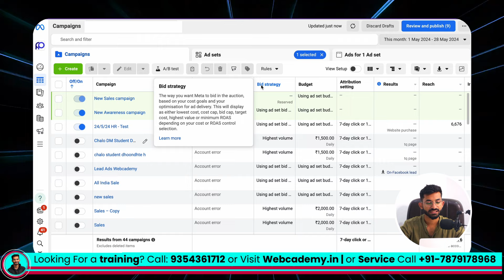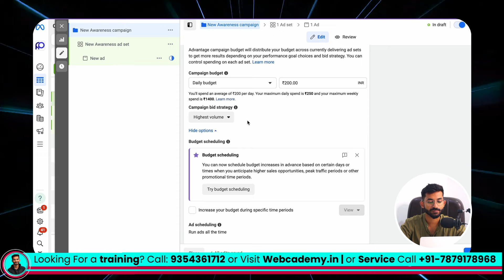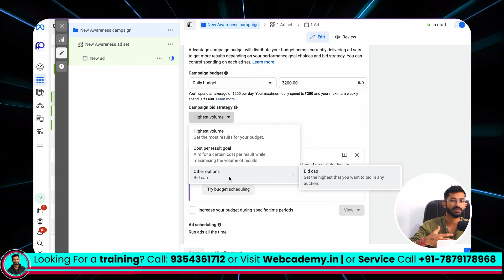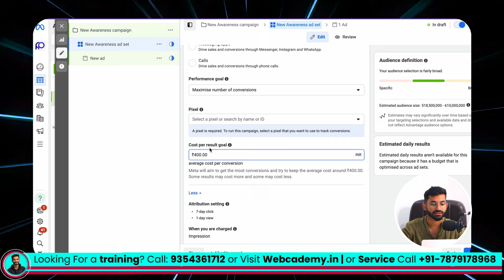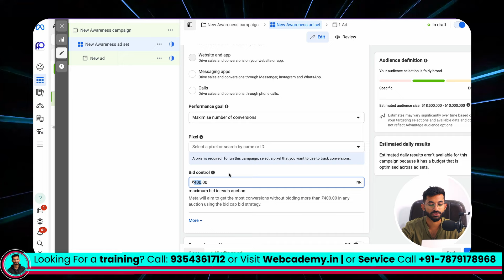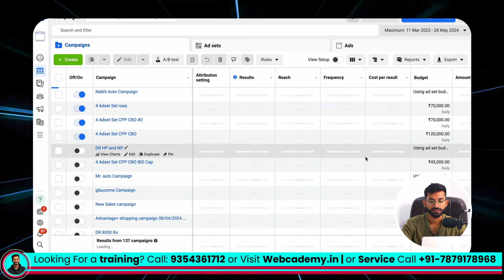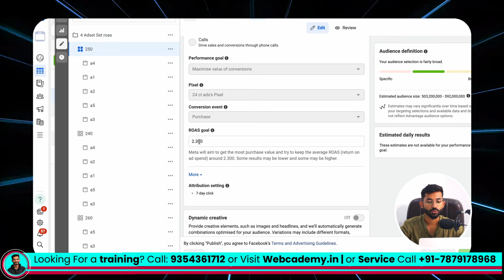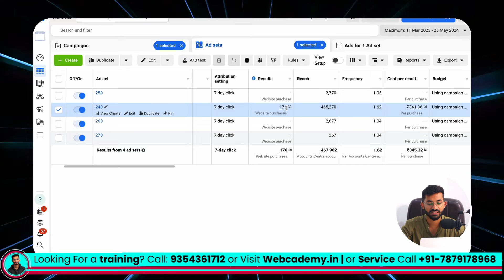#19 Bidding Strategy in Facebook Ads || Advance Facebook Ads In hindi 2024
In this video, I am going to describe you What is, Bidding Strategy, How We can Use Auction / ROS (Return On Ad Spend) in Facebook Ads. i already have  Delivered entirely in Hindi for your convenience, we will examine various strategies and best practices to optimize your campaign performance. You'll gain detailed insights on attracting high-quality traffic to your website or landing page.

Additionally, I will unveil the fully updated Advanced Facebook Ads Manager, highlighting the latest features and tools available in 2024. By the end of this video, you'll possess the most current knowledge and skills to significantly enhance your advertising efforts on Facebook.
That's not all! Join me on an in-depth 100-day journey dedicated to mastering Facebook Ads. This extensive series will cover a broad spectrum of topics, including campaign creation, audience targeting, advanced optimization techniques, and performance analysis. Each day, you'll receive valuable insights, tips, and strategies designed to help you thrive in the dynamic world of Facebook advertising.
Your support throughout this series is vital and deeply appreciated. By engaging with the content, providing feedback, and sharing the series with others, you contribute to a community of individuals committed to achieving excellence in digital marketing.
Together, we will unlock new opportunities, overcome challenges, and reach our advertising goals. Thank you for your continued support, and I look forward to embarking on this adventure with you!

✅Paid Courses 👇
⚠️Facebook Ads Secret reveal⚠️

You Can Buy Hosting from here
i will get small amount of commission you want to help me? Click Below and Buy Thanks...

🌟🌟🌟🌟🌟ABOUT CHANNEL🌟🌟🌟🌟🌟
In this channel, you'll get a video tutorial on many topics of Digital Marketing. On my you tube channel, you'll get the video tutorial on Facebook & its strategies, Google My Business full tutorial, and many more. So guys must watch all the tutorials for better understanding and deep knowledge.